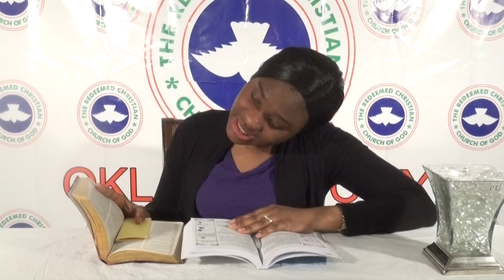Baby king: Open heavens daily devotional june 6th 2020.